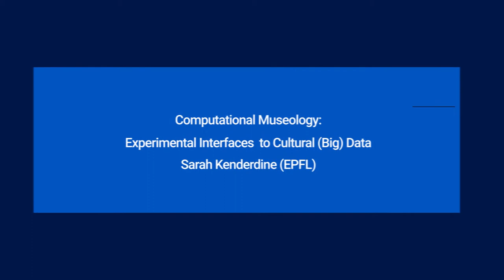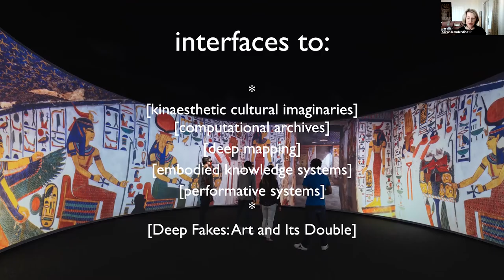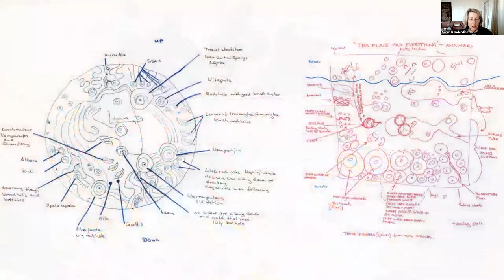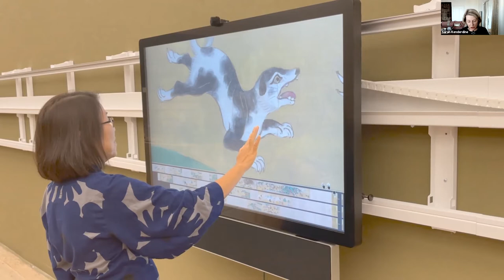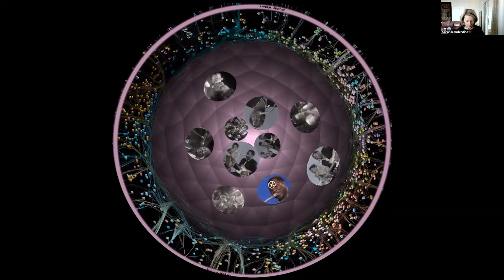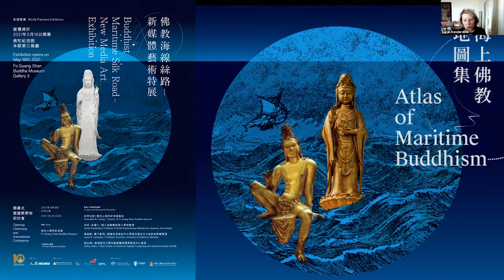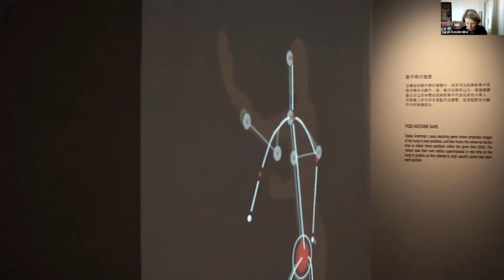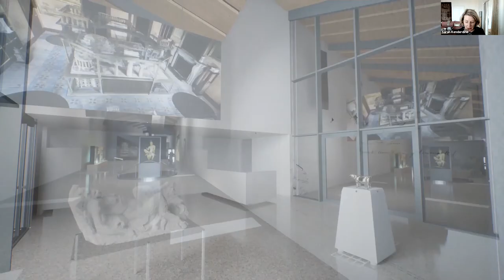Sarah Kenderdine: Computational Museology:Experimental Interfaces to Cultural Big Data (DARIAH 2021)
In 1889 the curator G. B. Goode of the Smithsonian Institute delivered an anticipatory lecture entitled ‘The Future of the Museum’ in which he said this future museum would stand side by side with the library and the laboratory.’ Convergence in collecting organisations propelled by the liquidity of digital data now sees them reconciled as information providers in a networked world. Media theorists describe this world-order as “database logic,” whereby users transform the physical assets of cultural organisations into digital assets to be—uploaded, downloaded, visualized, shared, users who treat institutions not as storehouses of physical objects, but rather as datasets to be manipulated.

This keynote lecture by Sarah Kenderdine explores how such a mechanistic description can be replaced by ways in which computation has become ‘experiential, spatial and materialized; embedded and embodied’. It was at the birth of the Information Age in the 1950s that the prominent designer Gyorgy Kepes of MIT said “information abundance” should be a “landscapes of the senses” that organizes both perception and practice. This “felt order” should be a source of beauty, data transformed from its measured quantities and recreated as sensed forms exhibiting properties of harmony, rhythm and proportion.

The title of the talk references a framework at the Laboratory for Experimental Museology EPFL based on ‘whole of environment’ encoding. Such a scaffold unites artificial intelligence with data curation, ontology with visualization, and communities of publics and practitioners with embodied participation through immersive and interactive interfaces. Exploiting a series of experimental and embodied platforms, the discussion argues for a reformulation of engagement with digital archives and digital objects at the intersection of the tangible and intangible. The performative interfaces and repertoires described demonstrate opportunities to reformulate narrative in a digital context and the ways they support personal affective engagement with cultural memory.

Sarah Kenderdine is a professor of Digital Museology at the École polytechnique fédérale de Lausanne (EPFL), Switzerland, since 2017 and member of the DARIAH Scientific Board. She leads the laboratory for experimental museology (eM+), exploring the convergence of aesthetic practice, visual analytics and cultural data. Kenderdine develops interactive and immersive experiences for museums and galleries, often employing interactive cinema and augmented reality.

The keynote was recorded on September 7, 2021, at the DARIAH Virtual Annual Event 2021.